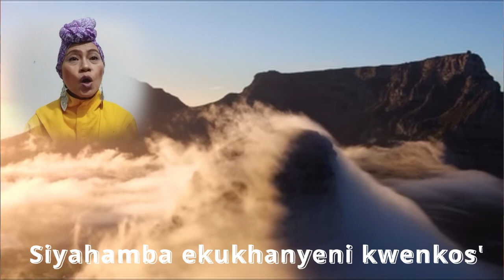Siyahamba - Paduan Suara Pelkat PKP GPIB Maranatha Bandung